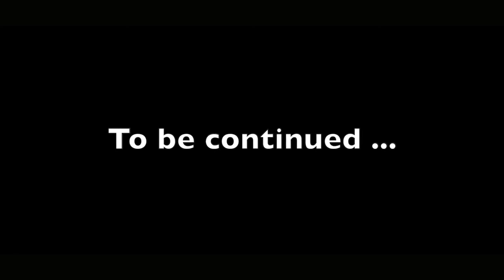SUPER MARIO - The Unknown Plumber - Episode 19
Mario's friends try to break into Ganon's castle to save him. Neal faces off with an old friend as he sneaks in and separates from the group.

stupid mario brothers
Mario Warfare
Black Mario Brothers
Mario Blues Brothers
video games in real life
SML MARIO
SML REACTION
web show
web series
fan film